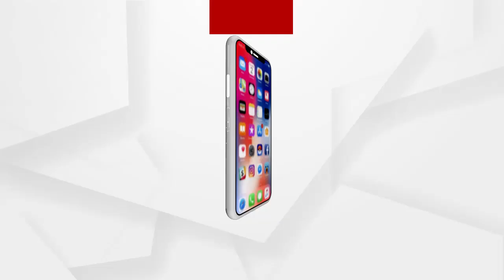ବ୍ୟାଙ୍କ ଆକାଉଣ୍ଟକୁ ଫେରିଲା 3 ଲକ୍ଷ ଟଙ୍କା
ଜଣେ ବ୍ୟକ୍ତି ଟାୱାର ବସାଇଦେବାକୁ କହି ରାଜଧାନୀର ବସନ୍ତ ନାମକ ଜଣେ ବ୍ୟକ୍ତିଙ୍କ ଠାରୁ 3ଲକ୍ଷ 17 ହଜାର ଟଙ୍କା ନେଇଯାଇଥିଲେ। ମାତ୍ର କୌଣସି କାମ ନହେବାରୁ ଉକ୍ତ ବ୍ୟକ୍ତି ଜଣକ ପୋଲିସକୁ ଜଣାଇଥିଲେ। ଏହା ପରେ ପୋଲିସ ଏଥିରେ ହସ୍ତକ୍ଷେପ କରିବା ସହ ପଇସାନେଇଯାଇଥିବା ଲୋକର ଆକାଉଣ୍ଟକୁ ବ୍ଲକ କରିଦେଇଥିଲେ। ତେବେ ଅନ୍ୟ ଏକ ଆକାଉଣ୍ଟରୁ ତାଙ୍କ ପାଖକୁ 3ଲକ୍ଷ ଟଙ୍କା ଫେରି ଆସିଛି.
ଅଧିକ ଖବର ପାଇଁ ଡ଼ାଉନଲୋଡ କରନ୍ତୁ “Argus News” ଆପ୍